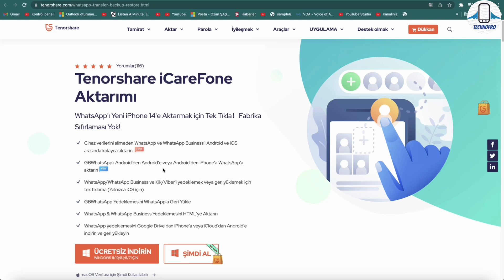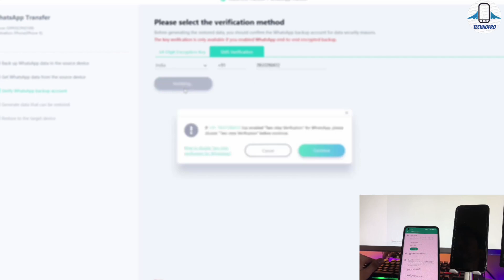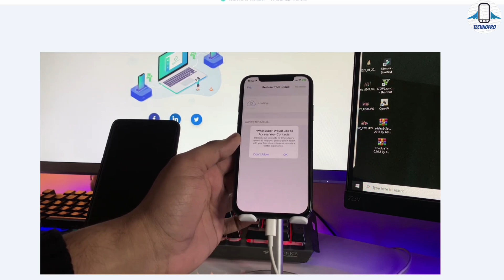3 Dakikada Android’den iOS'a Whatsapp Mesaj Aktarma 2023 | EN BASİT YÖNTEM !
WhatsApp'ı yeni telefona aktarmak için Tenorshare iCareFone Transfer'i tek tıkla deneyin.

Android telefondan  iPhone ' a WhatsApp nasıl aktarılır? Eski telefondan yeni telefona whatsapp nasıl aktarılır ? Tüm whatsapp verilerini tek tıklamayla yeni telefona aktarmanıza yardımcı olan iCareFone Transfer'i kullanmayı deneyebilirsiniz. Cihaz verilerini silmeden WhatsApp ve WhatsApp Business'ı Android ve iOS arasında kolayca aktarın.Androidden iOS'a whatsapp aktarımı 2023 ile birlikteyiz.